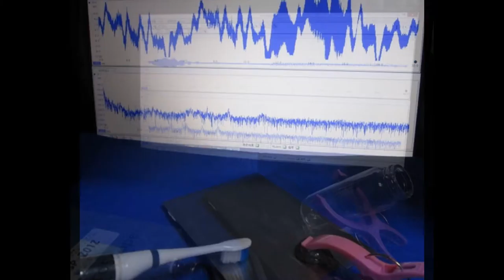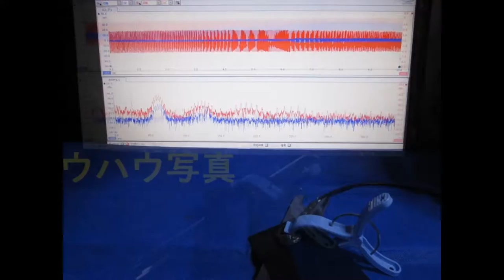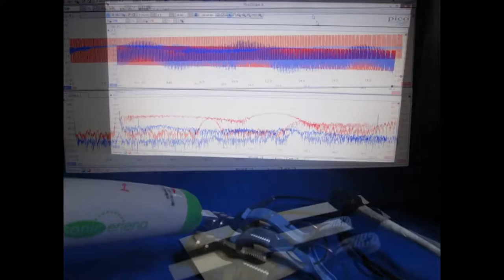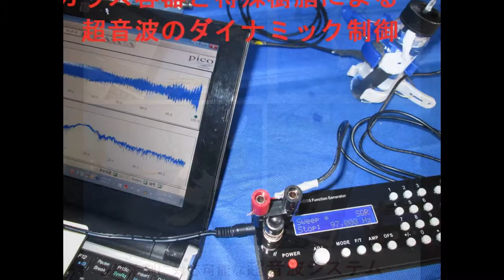超音波実験写真 Ultrasonic experiment photo